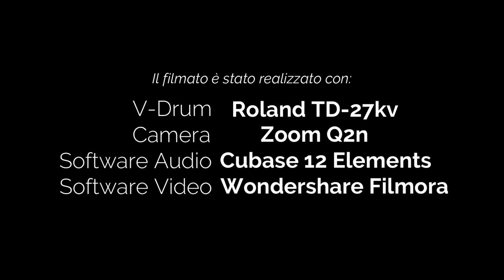CLAUDIO BAGLIONI - LE MANI E L' ANIMA - MIKEDELTATANGO - DRUM COVER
Altro ospite di eccezione, il cantautore senegalese Youssou N'Dour

Buon ascolto e stateve buò

Hardware:
• Sticks Steve Gadd Signature